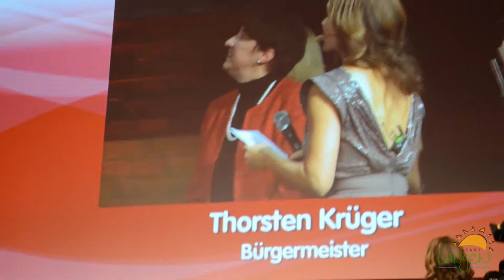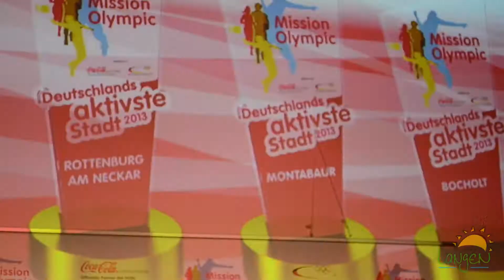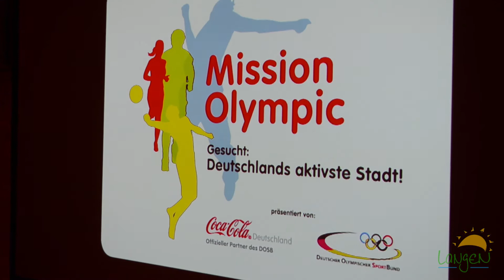Langen und Bederkesa sind Finalstadt bei Mission Olympic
Am 28. November 2013 wurde es offiziell: Mit der Urkundenübergabe an
Langens Bürgermeister Thorsten Krüger beginnen in der künftigen Stadt
Geestland die Vorbereitungen auf das Finalevent am 16. und 17. Mai 2014.
Die Initiatoren von Mission Olympic, Coca-Cola und der Deutsche
Olympische Sportbund (DOSB) haben sich in Berlin bei der Benennung der
Finalstädte 2014 und der Ehrung der Siegerstädte 2013 einiges Einfallen
lassen.